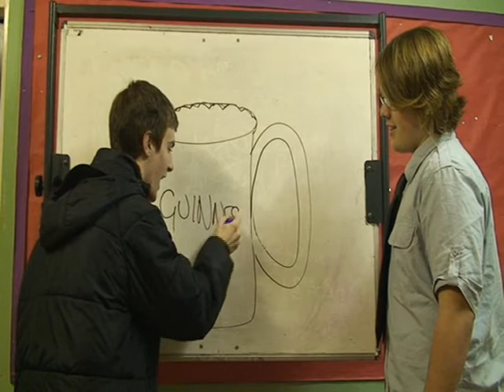Episode 1, Scene 7 - Hiro meets Isaac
Time-travelling Hiro Nakamura meets future-painting Isaac Mendez.